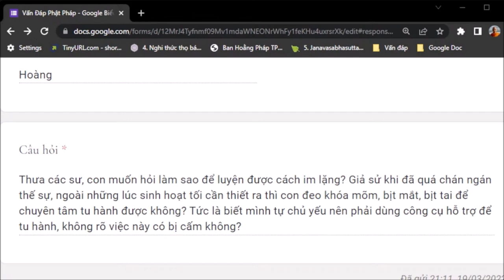1188. Làm sao để học được im lặng?